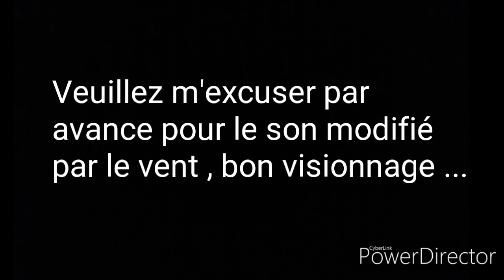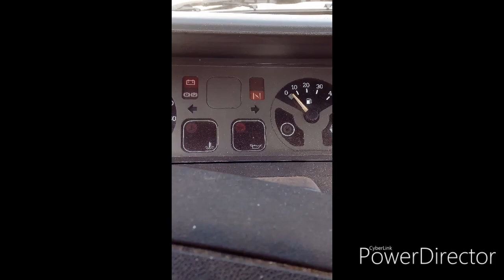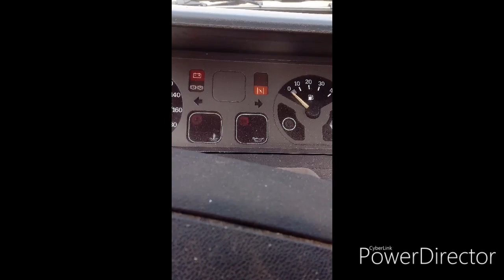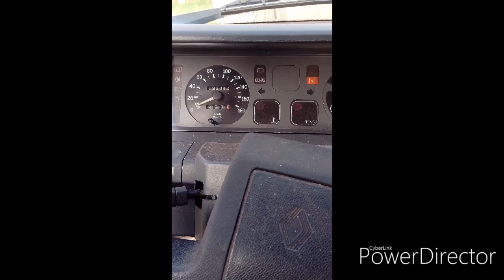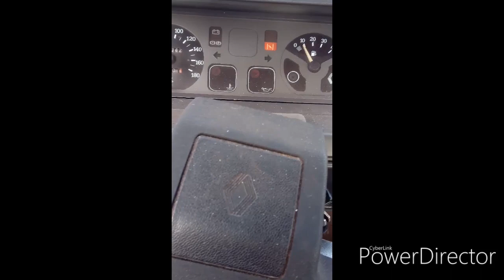Démarrage et vérification après remplissage { partie 4 circuit de refroidissement }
Bonjour,

et oui, enfin ! dernière partie sur le circuit de refroidissement, alors tout est ok?
aimez commentez partagez merci beaucoup

;-) Mat